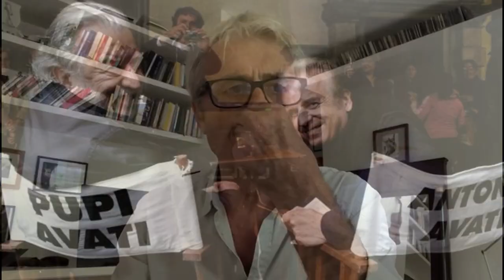Claudio Botosso e il bacio con Ornella Muti, gli esordi della sua carriera e tanti aneddoti.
L'attore Claudio Botosso racconta gli inizi della sua carriera come attore, aneddoti importanti della sua vita tra alti e bassi fino alla sua popolarità.